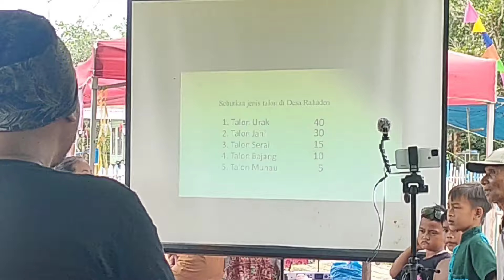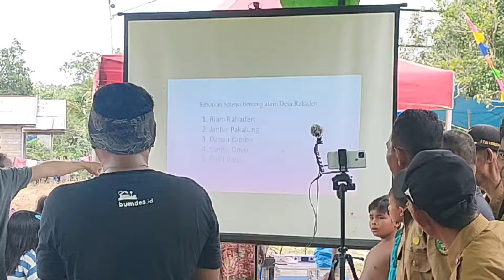Kuis Cerdas Cermat Desa Rahaden